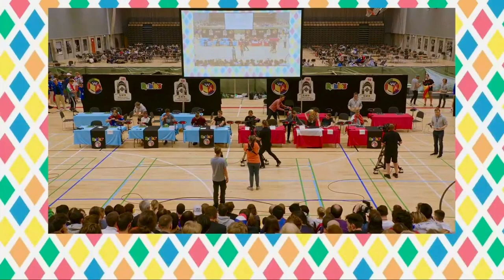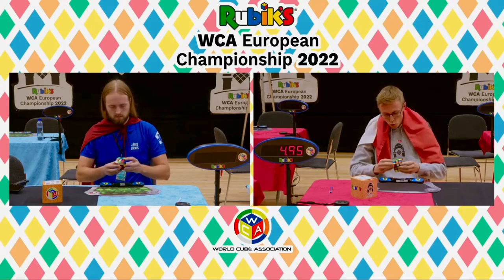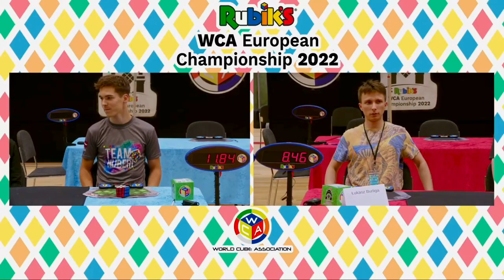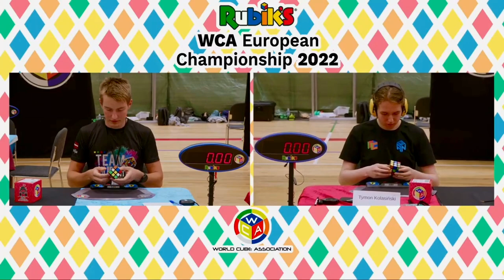Latvia VS Poland 🏆 Nations CUP 2022 European Speedcubing Championship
This was the first Nations cup Latvia has competed in since World Rubik’s cube championships back in 2017 in Paris. It felt amazing to be able to participate in such a big event yet again, as we have waited for this competition for more than five years🤩

🇱🇻Team Latvija🇱🇻
1) Jānis Zirnis
2) Francis Vēģeris
3) Jēkabs Janovs
4) Rūdolfs Vīnkalns
5) Mikus Lembergs

We got the 15th seed out of 16, which was chosen by the sum of 3x3 single PBs.

That meant we had to compete against some fast country in the first round… and it was Poland🇵🇱 with Tymon as the anchor😂 This was the only chance for Mikus to upset the legend himself. But the nerves…

Can’t wait for next Euro’s⚡️⚡️💫💫